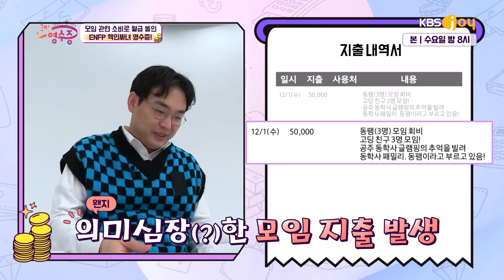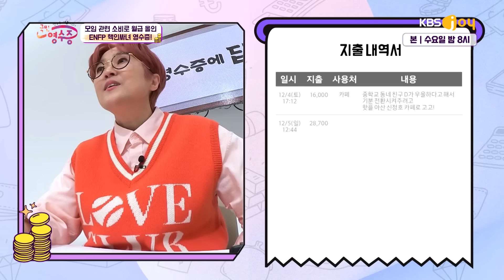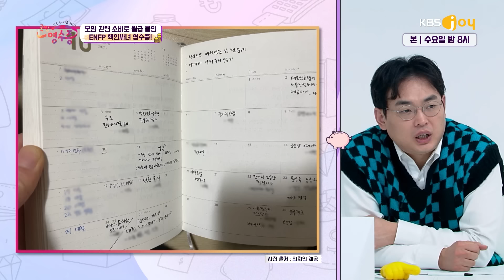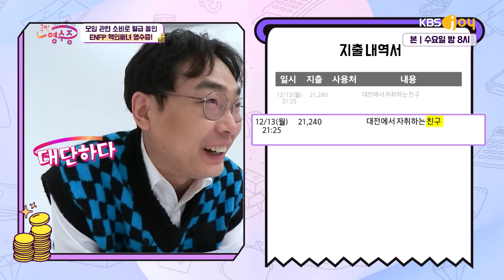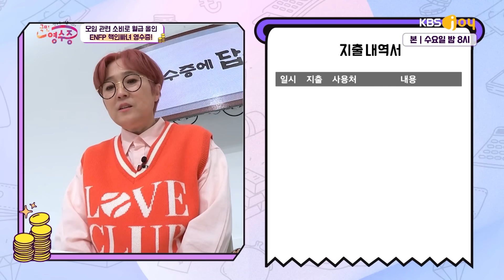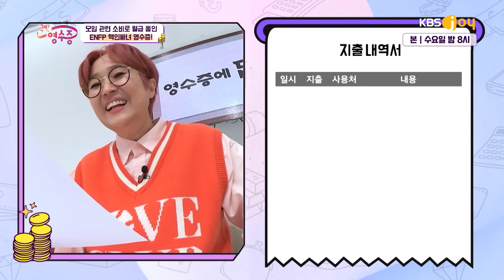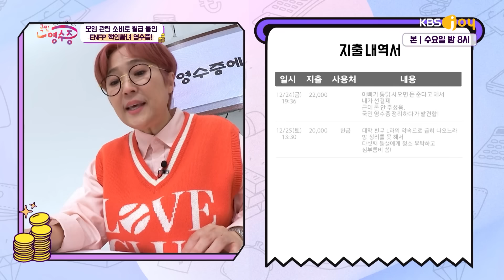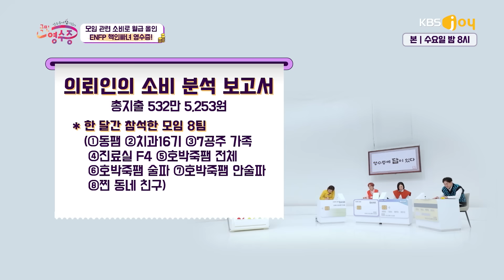영수증 속 등장인물이 47명!? 의뢰인이 일주일 간 지인들을 위해 쓴 돈만 52만 원💸 | 영수증 시즌2 [국민 영수증] | KBS Joy 220302 방송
ENFP 끝판왕 핵인싸녀 등장!!!
비어가는 통장 잔고와 늘어나는 모임 약속😔

영수증 안에 답이 있다! 영수증 시즌2
★수요일 밤 8시 KBS Joy 방송★